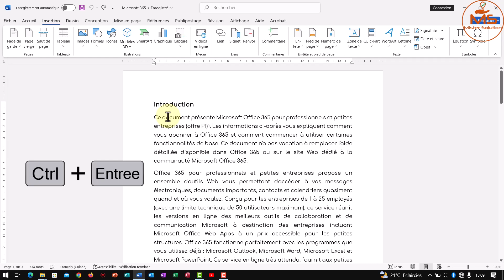Ajouter une nouvelle page vierge au début d'un document de WORD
👉Dans cette vidéo de Word, je vais vous montrer Comment Ajouter une nouvelle page vierge au début d'un document de WORD.
👉Alors grâce à cette technique vous pourrez choisir un emplacement dans votre document pour pouvoir insérer une page vierge plus compliqués .

👉Cette vidéo peut être utile pour les problèmes suivants:
Comment Ajouter une nouvelle page vierge au début d'un document de WORD?
Comment Insérer une page vierge dans un document de Word?
Comment Mettre une nouvelle page au début du document
mettre une seule page en paysage??
Changer ajouter une page vide sur WORD?

Mister Solution®